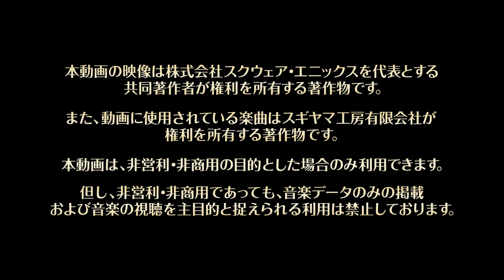PS4版『ドラゴンクエストX オールインワンパッケージ version 1-5』紹介映像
シリーズ初のオンライン専用ソフトPS4版『ドラゴンクエストX　オンライン version 1-5』の紹介映像です。

基本パッケージの『ドラゴンクエスト X 目覚め し五つの種族 オンライン』と、その追加パッケージとなる『眠れる勇者と導きの盟友』『いにしえの竜の伝承』『5000 年の旅路　遥かなる故郷へ』『いばらの巫女と滅びの神』の5タイトルが1つになったお得なパッケージがお求めやすい価格で登場です。

この動画は株式会社スクウェア・エニックスを代表とする共同著作者が権利を所有する著作物を利用しております。また、動画に使用されている楽曲はスギヤマ工房有限会社が権利を所有する著作物です。権利者の許諾を得ることなく当該動画および楽曲を二次利用することを禁止いたします。